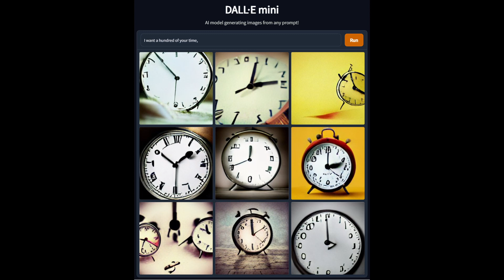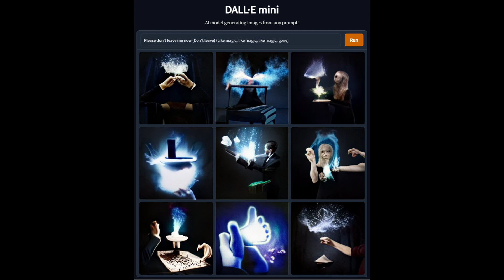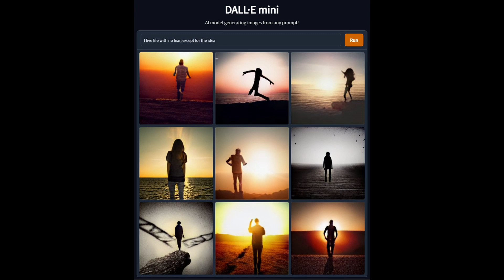Tyler, the Creator - New Magic Wand with the lyrics put through Dall-E Mini